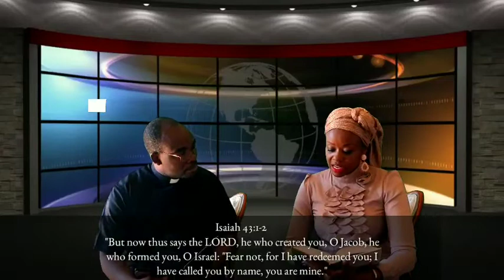MIDWEEK Service 29th April 2020